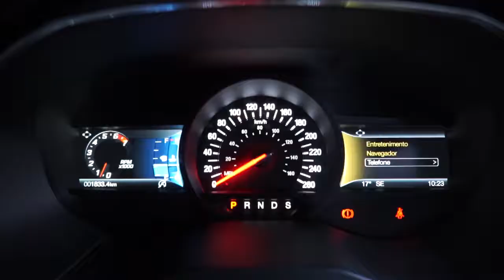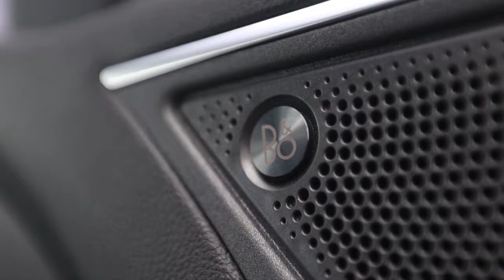Ford Edge ST Parte 02